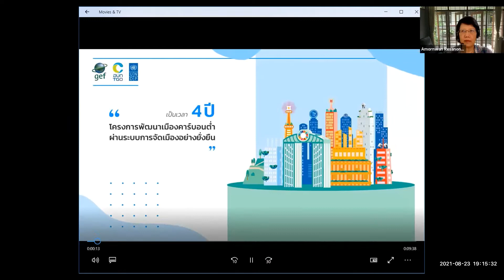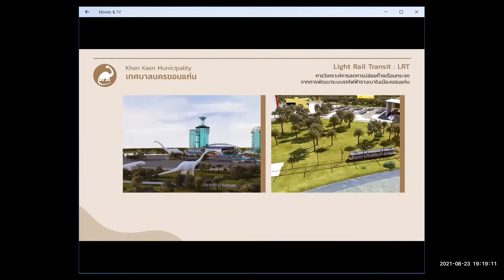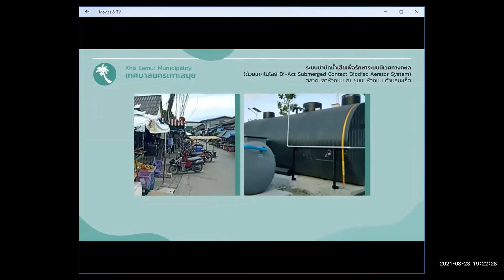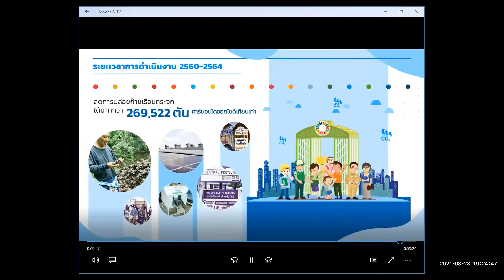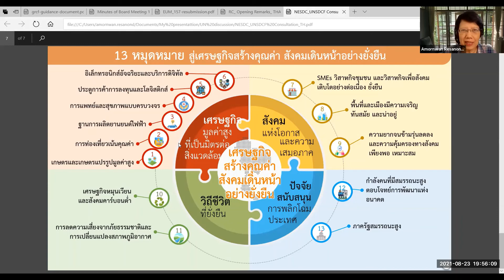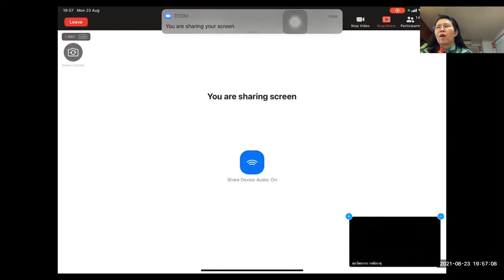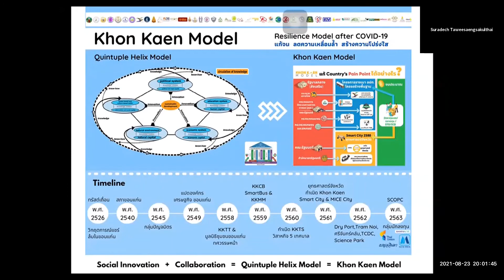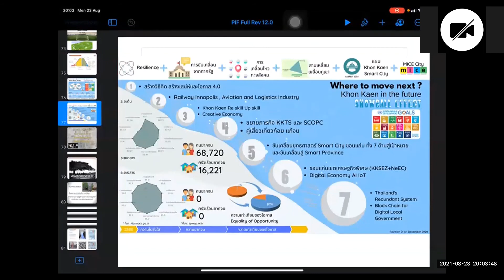เมืองแห่งการเรียนรู้: ประชาชนได้อะไร โดย ดร.อมรวรรณ เรศานนท์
“เรารู้อะไร ยังไม่สำคัญเท่ากับว่า เรายังไม่รู้อะไร”
วันนี้ (23 สิงหาคม 2564)เวลานี้ (19:00น.) เชิญชวน ทุกท่านเข้าร่วมรับฟัง
Topic: เมืองแห่งการเรียนรู้: ประชาชนได้อะไร
Meeting ID: 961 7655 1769
เชื่อมโยงกับ เป้าหมายการพัฒนาที่ยั่งยืน (SDGs)อย่างไร
และที่สำคัญ เป็นเมืองแห่งการเรียนรู้ ประชาชนได้อะไร
 ดร.อมรวรรณ เรศานนท์
ผู้จัดการโครงการ United Nations Development Programme (UNDP)